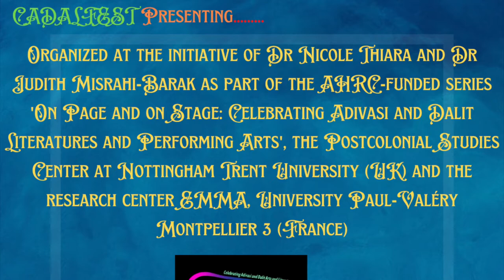CADALFEST Dalit and Adivasi Writers: Jacinta Kerketta and Mudnakudu Chinnaswamy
Hosted by the New Art Exchange in Nottingham in October 2022, acclaimed poets Jacinta Kerketta and Mudnakudu Chinnaswamy read from their work in both their mother tongues and in English translation and talk to each other about their journeys as writers from marginalised and oppressed backgrounds. Their writing is distinct and unique but they also perform as the voice of many silenced members of their communities.